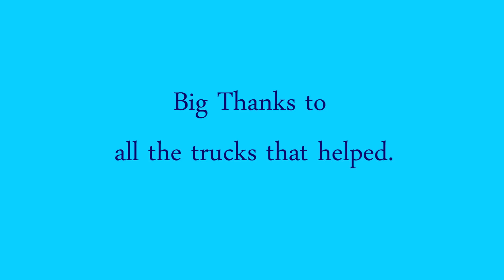Four truck to get one car out of snow. read description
This video isn't all that great . For the most part this video shows how not to pull out a car out of muddy snow.  Basically my friend Ed asked if my brother and i could pull him out of the snow using my brother’s land rover. for some reason he couldn’t find where to hook up the rope in the back and decided to use the one in the front. it was not my car so I couldn’t tell him what to do . We never got a chance to use his land rover because every time when we would  get ready to use it some truck would stop by and offer his help.  After a few tries the trucks would notice there getting  stuck also and take off. The funny thing was that another truck would show up immediately after wanting to help us out. In the end the 4th truck got us out thanks to the 3rd trucks hard work. The best part was that we never got the land rover dirty except when we got inside it.